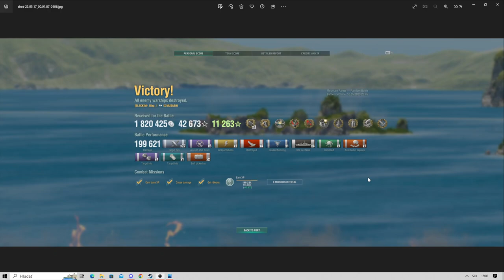2x Musashi + Tier 8 CV = good game